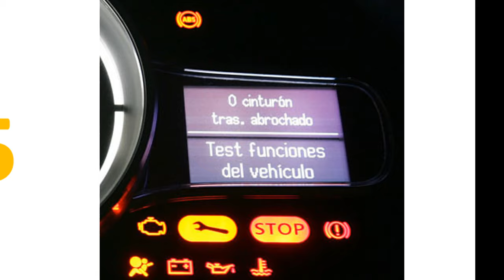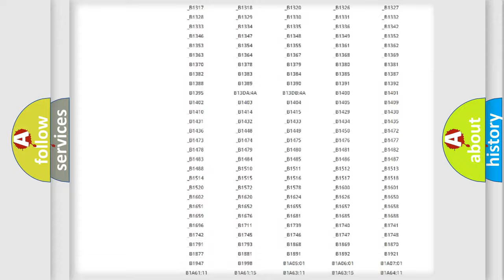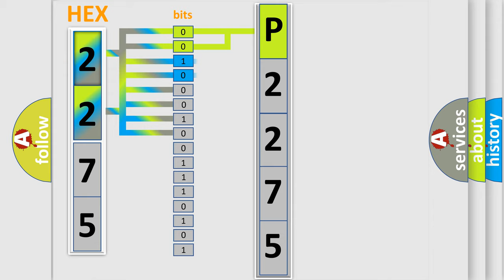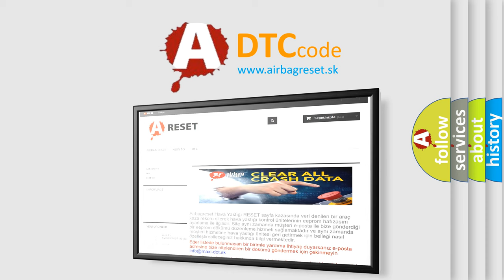DTC Ford P2275 Short Explanation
Contents:
0:21 Basic DTC analysis according to OBD2 protocol standard.
1:48 Insight into programming
2:58 A diagnostically understandable description of the Diagnostic Trouble Code
3:05 Basic error definition

Make:
Ford
Code:
P2275
Definition:
Cut Valve 1
Description:
VDC switch-over solenoid valve (CV1) on the primary side is open circuit or shorted,or the control line is open or shorted to the power supply or the ground.
Cause:
 Harness or connector ABS actuator and electric unit (control unit)Fusible linkBattery power supply system